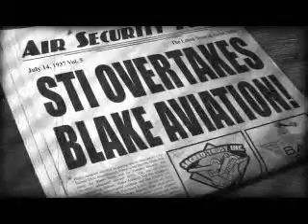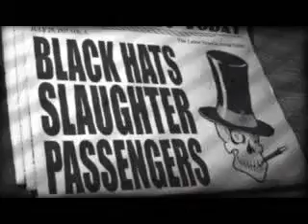Crimson Skies (Chapter 5)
Crimson Skies is an arcade flight video game developed by Zipper Interactive and published in 2000 by Microsoft Game Studios. Although a flight-based game, Crimson Skies is not a genuine flight simulator, as the game is based less on flight mechanics than on action. According to series creator Jordan Weisman, Crimson Skies is not about simulating reality—it's about fulfilling fantasies: The game is set in an alternate history of the 1930s in which the United States has fragmented into a number of smaller sovereignties, and in which air travel has become the primary mode of transportation in North America. The game centers on Nathan Zachary, an adventurous air pirate seeking to rob the affluent of their wealth and power. Throughout the campaign, Zachary leads his gang of air pirates, the Fortune Hunters, on a quest to gain fame and riches.